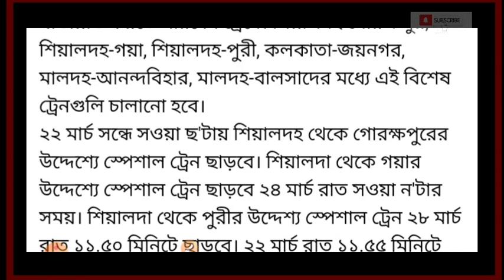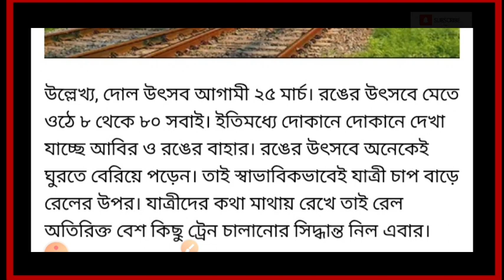Holi Special Train: দোলে বিশেষ ট্রেন দিচ্ছে পূর্ব রেল, দেখে নিন তালিকা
Holi 2024: হাওড়া-বারমের হোলি স্পেশাল ট্রেনের স্টপেজ থাকবে আসানসোল, দুর্গাপুর, বর্ধমান। ২১ তারিখ হাওড়া থেকে ছাড়বে দুপুর ৩টেয়। নিউ জলপাইগুড়ি-আসানসোল হোলি স্পেশাল ট্রেন থামবে জশিডি, মধুপুর, চিত্তরঞ্জনে। ২২ তারিখ জলপাইগুড়ি থেকে ছাড়বে, ২৩ মার্চ আসানসোল থেকে ছাড়বে।
কবে থেকে চালু হবে স্পেশাল ট্রেন, লকডাউনের পরে কোথায় কোথায় ট্রেন চলবে, ট্রেনে উঠার নিয়ম, ট্রেনে চাপার নিয়ম, ট্রেনে চড়ার নিয়ম, কোথায় কোথায় চলবে স্পেশাল ট্রেন, লকডাউনের পরে কোথায় চলবে স্পেশাল ট্রেন, ট্রেন কবে চলবে, লকডাউনের পরে চলবে ট্রেন, ট্রেন কবে চালু হবে,কত দিন চলবে লকডাউন, আর কত দিন চলবে লকডাউন,